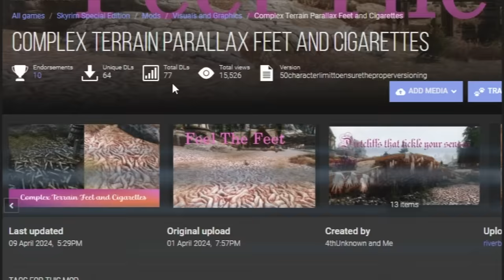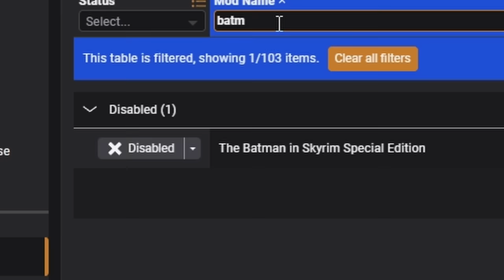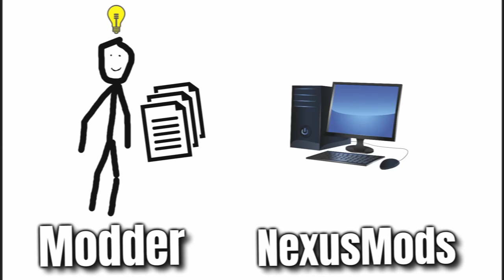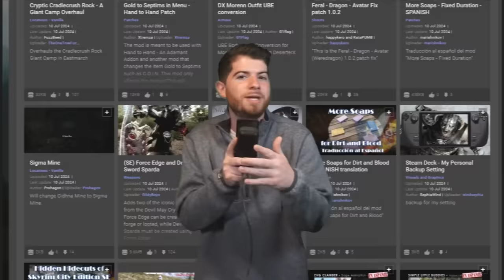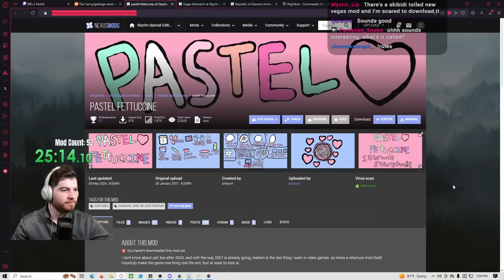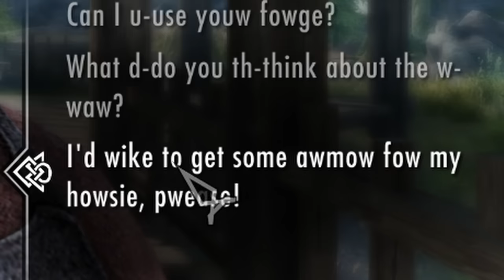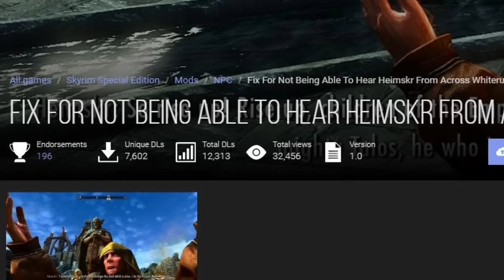Skyrim, but I've Ruined it with Mods.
Skyrim mods are quite silly. You should make one. Even if it's as goofy as these, you'll learn something practical! Today's video is highlights from several streams where we loaded a bunch of mods into Skyrim with no goal other than having a good laugh.

0:00 - Intro
3:23 - Day 1
17:42 - Day 2
35:00 - Day 3